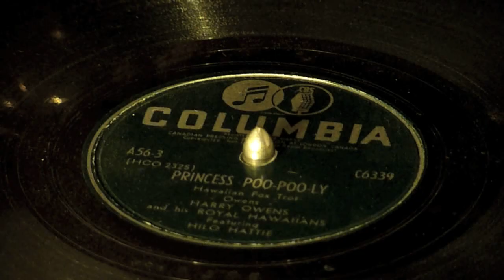PRINCESS POO-POO-LY Harry Owens & his Royal Hawaiians + Hilo Hattie